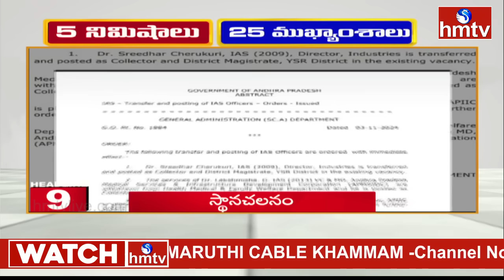5 నిమిషాలు 25 ముఖ్యాంశాలు | 5 Minutes 25 Headlines | News Highlights | 6 AM | 04-11-2024 | hmtv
5 నిమిషాలు 25 ముఖ్యాంశాలు | 5 Minutes 25 Headlines | News Highlights | 6 AM  | 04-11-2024 | hmtv